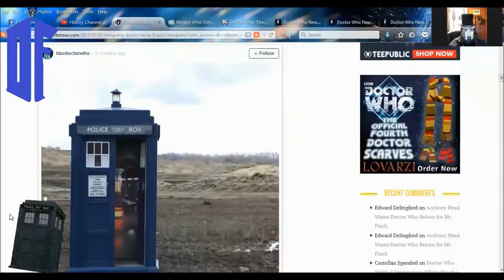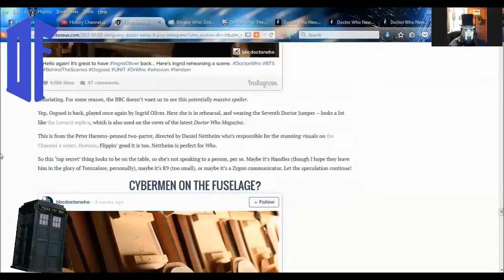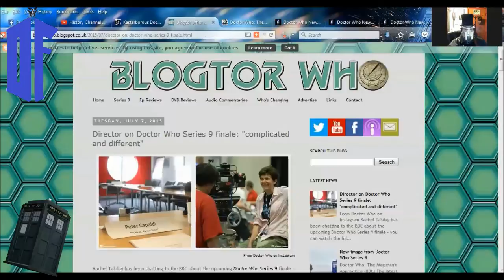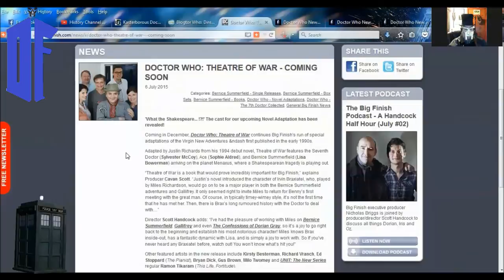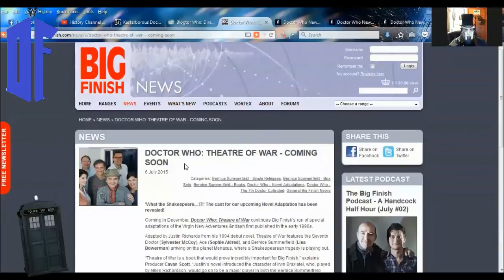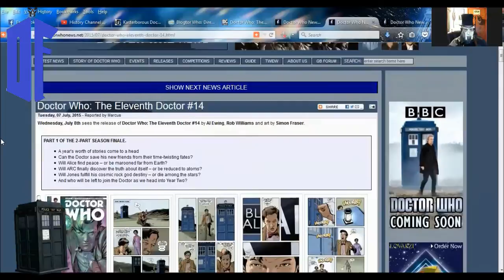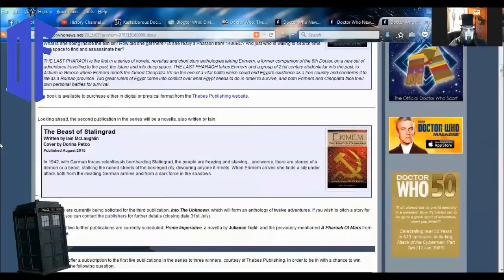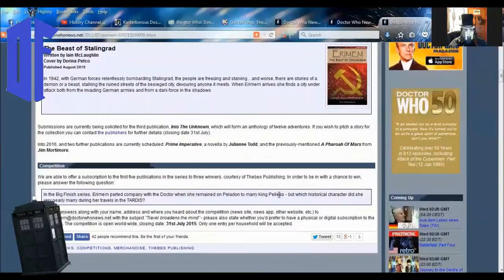DOCTOR WHO SERIES 9 NEWS - Rachel Talalay on Series 9 finale: "complicated and different"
SKYPE:
doctorfreedom1

SOURCES:
10 Intriguing Doctor Who Series 9 Pics on Instagram

Director on Doctor Who Series 9 finale: "complicated and different"

Everything we know so far about ‘Doctor Who’ Season 9